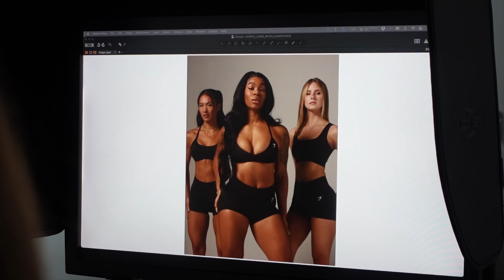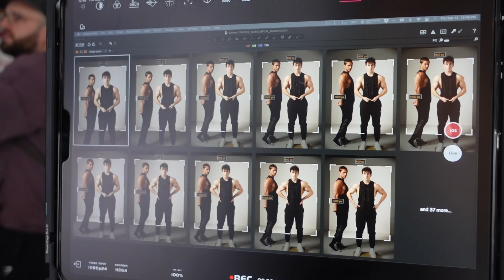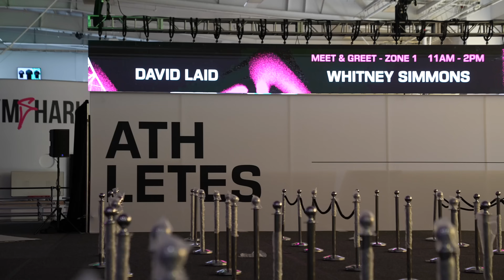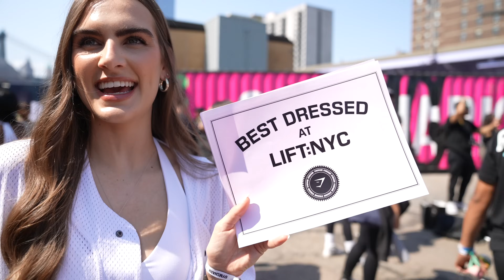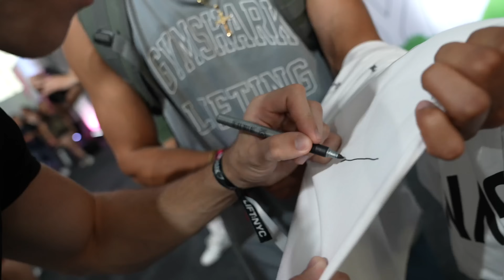Why you should never give up | LIFT:NYC Vlog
HARDBODY -  CODE: JAMES - Belts, Knee sleeves, Wrist wraps etc

Topics: James Beardwell, Gymshark, Lift New York